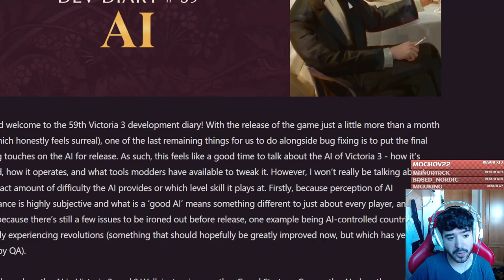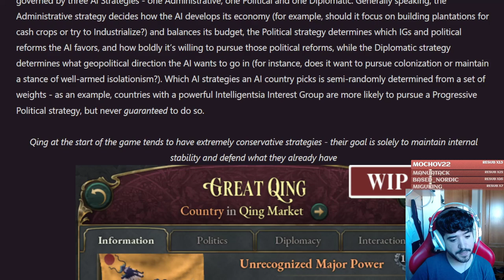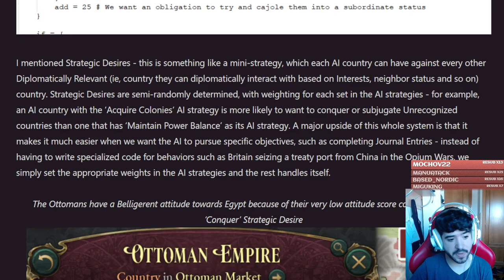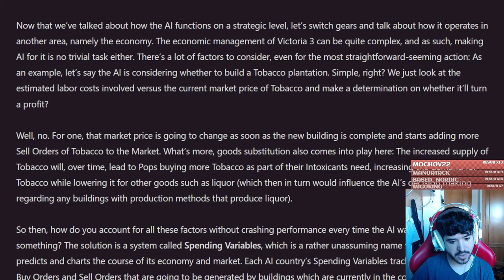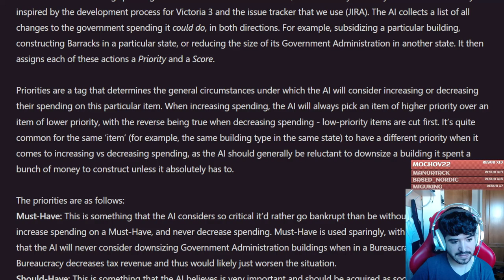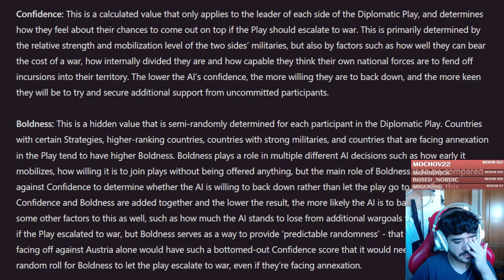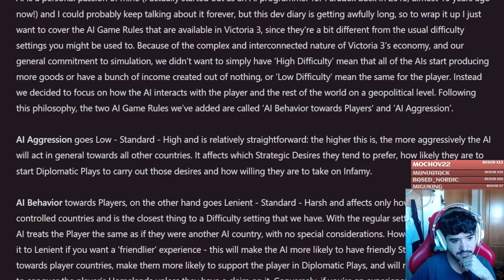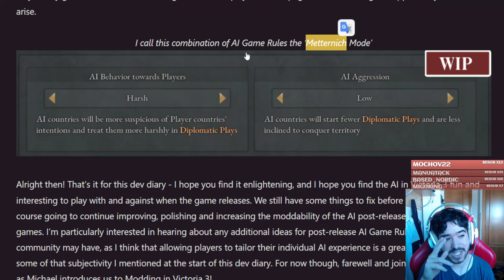Así funcionará la IA en Victoria 3!